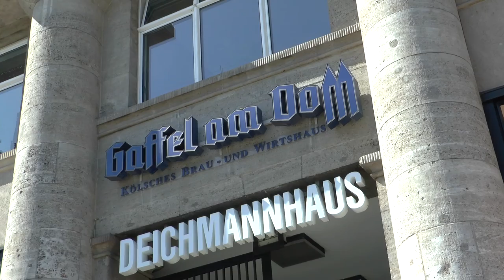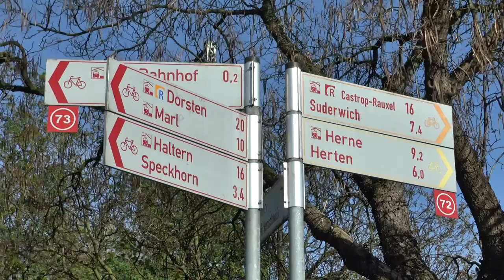🍀 Recklinghausen 🎒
Was ich in Recklinghausen gemacht habe werde ich Euch erst mal nicht mitteilen. Aber sobald es die Zeit zulässt, teile ich Euch dies mit. Habe auf meiner Reise auch einen sehr netten Stylisten kennen gelernt. Er Betreut auch bald Newcomer und andere Künstler.  👏 🤝

Auch seht Ihr in meinem Video ein Flugzeug am Düssledorfer Airport. Auszüge aus Recklinghausen dem Bahnhof aus Köln und so einigem mehr ,)

Schaut Euch gern das Video ab ;=) Viel Spass beim schauen. !!

▶️ Mein Equipment: ◀️

Video in Köln, Düsseldorf, Recklinghausen, etc.  (Deutschland) gedreht.
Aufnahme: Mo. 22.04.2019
Text: MB
Kamera: MB